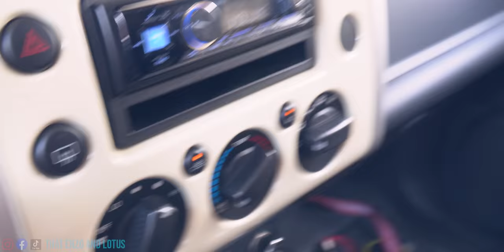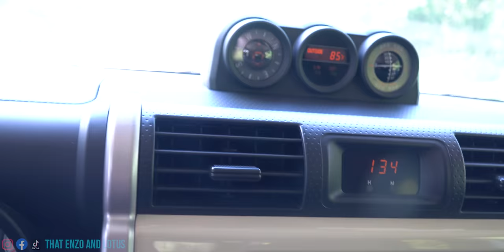German Shepherd Unexpected Vet Visit.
In today's Enzo and Lotus VLOG Lotus has to visit the vet for a skin tag keratin like growth. Enzo drops his ball out of the FJ. Jackson video edit.